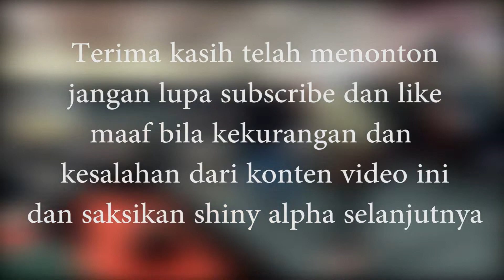Band & Cosplay Performance - Ren Carnation Infinity (Samarinda Central Plaza) - Shiny Vlog